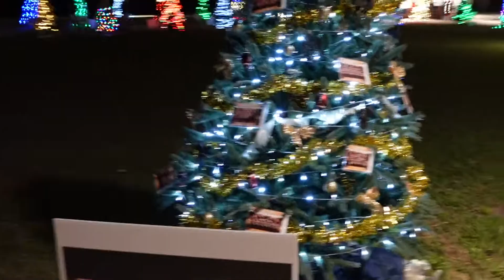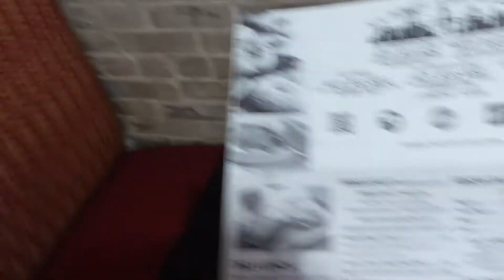Vlogmas Day 14 | Christmas Trees & Lights w/music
HouseWarming Wish List

10Stephanie

Florida Realtor team
To help with your move, relocate and rental
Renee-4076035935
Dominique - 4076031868